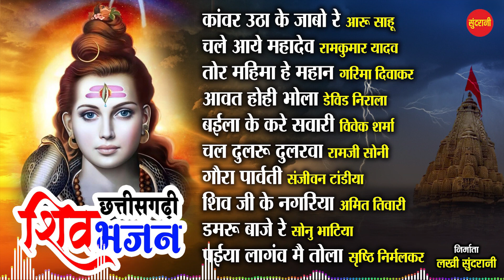Chhattisgarhi Shiv Bhajan || Top 10 Savan Special || Audio Jukebox Song 2023 || Lord Shiva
Singer: Dukalu Yadav , Devid Nirala,Alka Chandrakar,Sunil Soni,Sonu Bhatiya,Mukesh Bhatiya,Sunil Bansod,Kushal Prasad

➤ Graphics : Sushil Yadav

➤ Director : Mohan Sundrani

➤ Producer : Lakhi sundrani

➤ You tuber : Anjali Singh

➤ Language: Chhattisgarhi